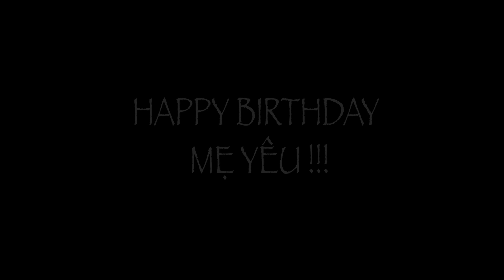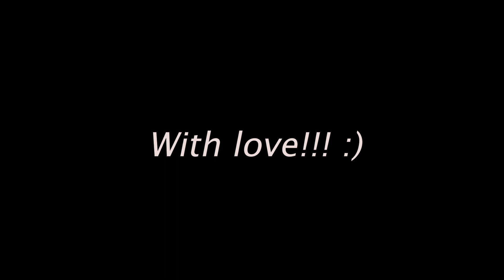Mỹ Tâm Trổ Tài Làm "Siêu Phẩm" Tặng Sinh Nhật Mẹ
Sinh nhật Mẹ từ tháng 10 mà giờ sắp tới sinh nhật Ba mình mới làm xong clip kỷ niệm để tặng Ba Mẹ và mọi người. Nói nào ngay, với một siêu “nữ không gia chánh” như mình thì chiếc bánh hoa rau cau này thật sự quá ư là dễ... toang... 😄😅

Kỷ niệm sinh nhật Mẹ Yêu! ❤️❤️❤️

15/10/2019😊

Nhạc nền của clip là bản hòa âm ca khúc "Quê hương tuổi thơ tôi" của nhạc sĩ Từ Huy.